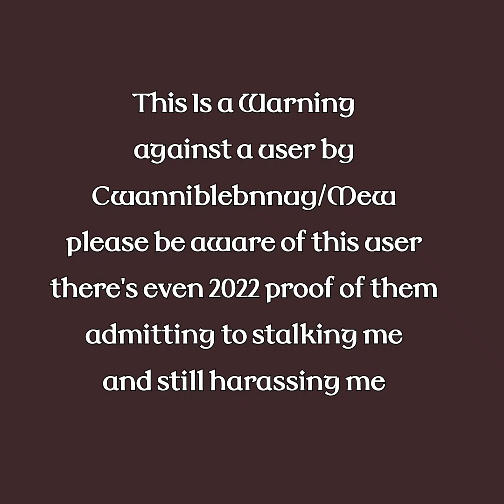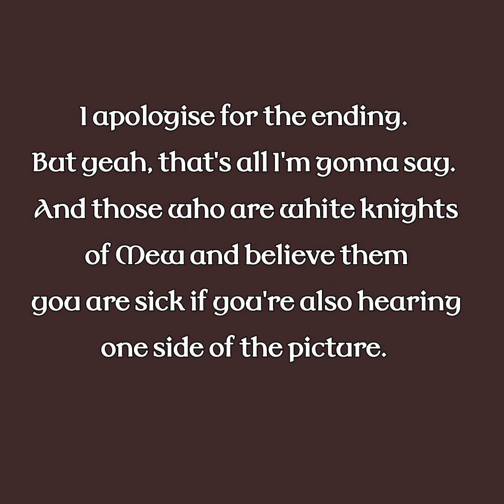Warning on Cwanniblebnnuy/Myu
This video contains graphic adult content that mention many triggers such as S/h, suicide, trauma, manipulation, gaslight, abuse, toxic behaviour and so forth. do not witch hunt this user.

This user has been harassing me for a month till I apologise and as stated in the video, I shouldn't. Why? last time I did they abused my kindness and manipulated me and has forced me to delete my rants on them so they look less guilty and not known as a horrible person, ext. This user has also twisted the things they've done and lied they've NEVER, EVER done these things when yes they have. If you support this user and such, you're just as guilty.

A website has even claimed this user has fetishizes ddlg and other things. They've also lied I sexualize my ancestors cultures and other things which, false. My parents and sister has even exposes them to lying because they even said it's bullshit. As a Nordic Pagan /Wiccan I've been focused on Nordic culture and history since I was in elementary school and through out middle and high school. They've lied and self diagnoses me and has even forced me to show proof I was on the spectrum. They have done many Illegal things and broken few/many laws. They are known to lie and when they get called out, a huge suicide bait scene and guilt tripping. Me and other victims have proof of this user and have also dealt with their toxic manipulation and their abuse. They'll never change, they'll be better for a short time period and back to where they've always been. My father has stepped in many to few times from this user and he has to even be weary of me of NOT hurting myself because of their harassment and death threats. Even my friends I have are weary and watch over me because of this users abuse. They are sick in the head and need help badly, but when help is receive they'll lie and go home and make excuses why they refuse to get help. This is their damage an responsible they are doing to THEMSELVES. Also proof about them fetishizing ddlg and other disturbing things.

"Because I decided to look up the KittyMiyulk watermark that's on all her art. Now we're able to see that Lolita is her self-insert.
But why is THAT relevant. ?

Because she's a DDLG fetishist. So you can see the intent behind this OC was absolutely sexual in nature.

Then I decided to look up the other watermark she uses, SadLxlita. (can you keep up with all the aliases?)

The first thing I see is her tiktok. followed by.. brand new rant videos from just this month!

Apparently her name is Caitlyn and she's been doxxing people and making sock accounts to stalk, harass, and/or mass report people. In one instance, she even used her socks to fake-doxx herself while posing as a nonexistent friend of someone she was beefing with.

In particular she is noted for doing this to someone known as LovuSicks/Miranda, who was giving away free moodboard based designs. Lxlita/Caitlyn got mad because the design supposedly looked too similar to another freebie Miranda had previously given to her friend. They escalated even further after being warned by one of Miranda's friends that she is disabled and stress exacerbates her medical conditions, spamming her with calls and dummy accounts.

She especially likes falsely reporting people who call her out on the grounds of "threats". This is especially hilarious because when she gets into arguments she can't win she threatens to take people to court or call the police It's doubly hilarious when you find that many of her victims have grounds for legal action against HER."

also note they ADMITTED to insulting me and stalk me because of "Fear". No, it's clearly because their obsesses and creepy asf and boring with themselves that they stalk to be the center of attention. I would also show other files of their behaviour from other years but I won't because it's irrelevant to this year's problems and also there in my older videos, which you can find